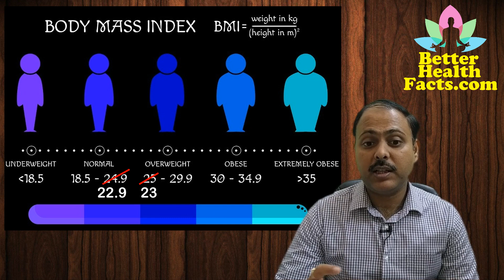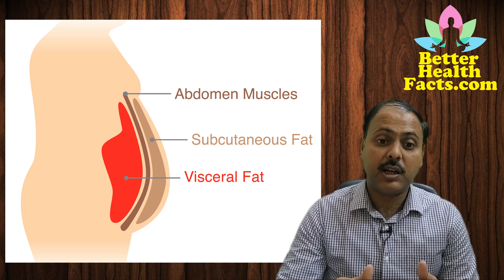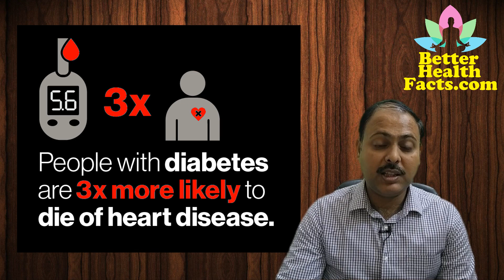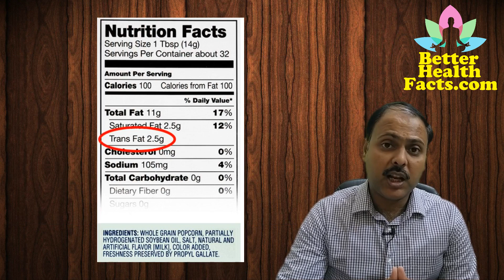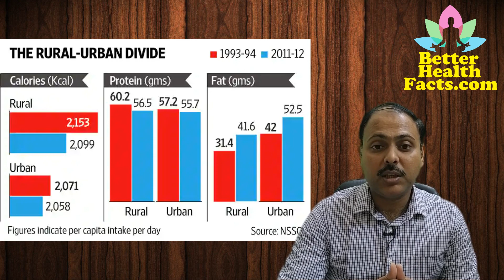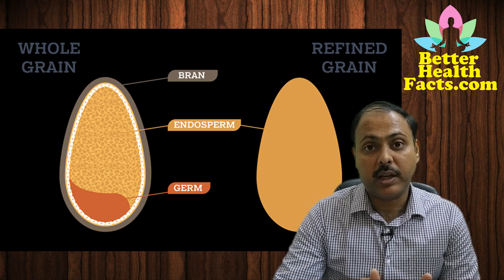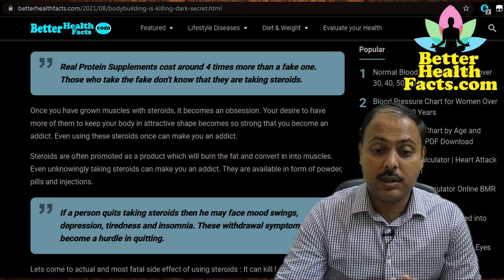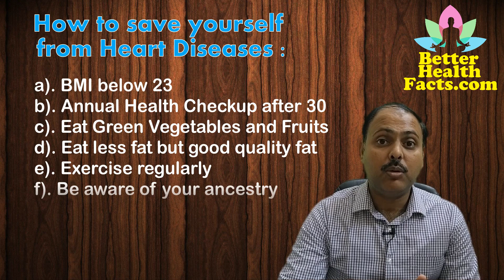Heart Diseases on rise in Indian Subcontinent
पिछले एक दशक में भारतीय उपमहाद्वीप में दिल की बीमारियाँ काफी तेज़ी से बढ़ी हैं | इस विडियो में हमने कुछ ऐसे तथ्यों की तरफ ध्यान खींचने की कोशिश करी है, जिनकी तरफ हम आम तौर पर ध्यान नहीं देते |